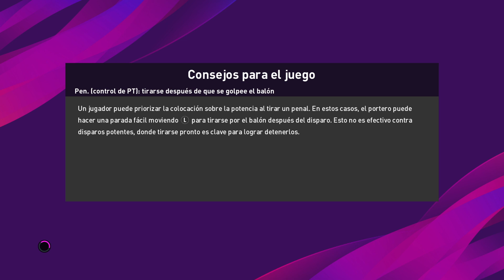eFootball PES 2020_20200426173452